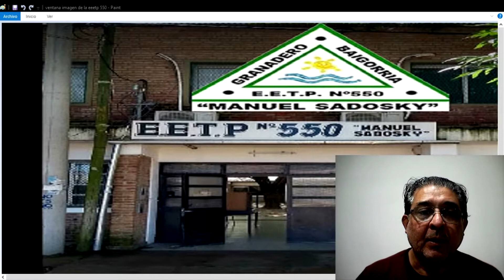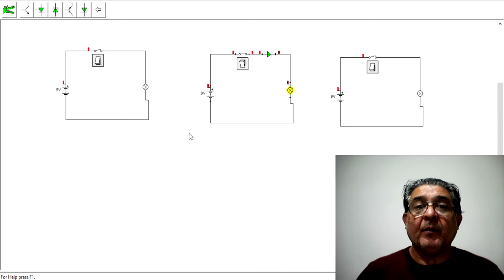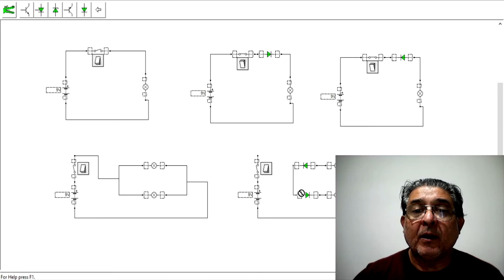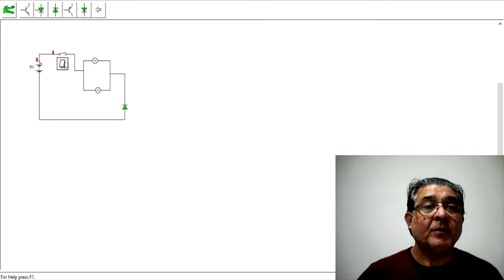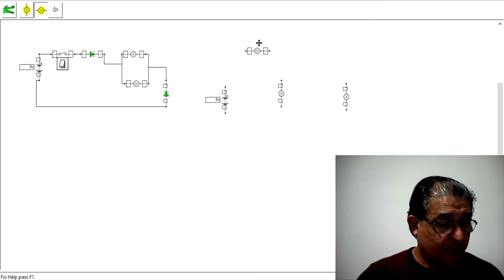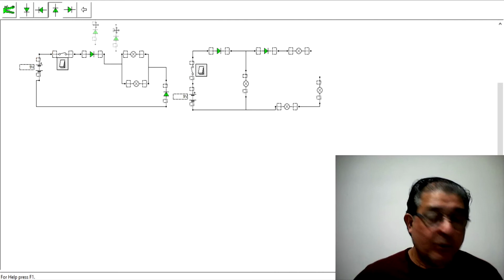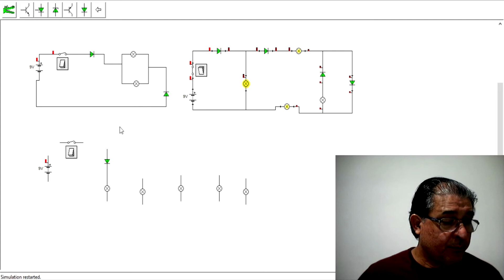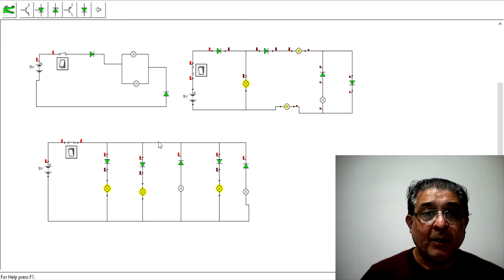Crocodile Clips Circuitos con Diodos Rectificadores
Soy el Profe Ricardo y en este vídeo les muestro unos cuantos circuitos donde se utilizan Diodos Rectificadores, como actúan y porque actúan de esa manera…